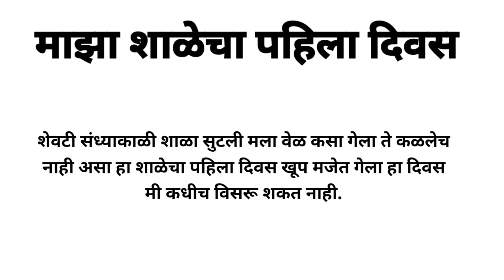माझा शाळेचा पहिला दिवस निबंध लेखन शाळेचा पहिला दिवस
माझा शाळेचा पहिला दिवस शाळेचा पहिला दिवस निबंध लेखन मराठी